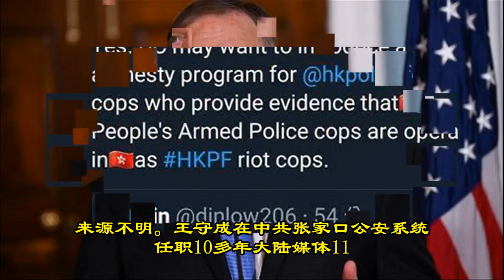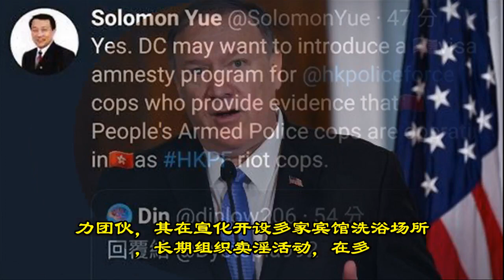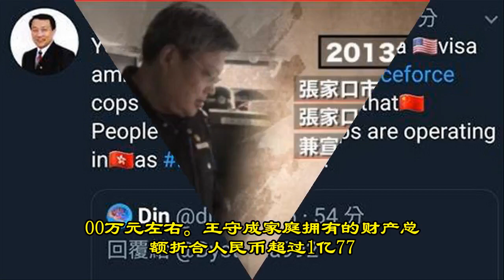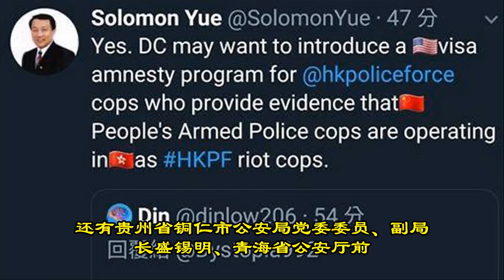公安局副局长家产上亿 夫妻同受审